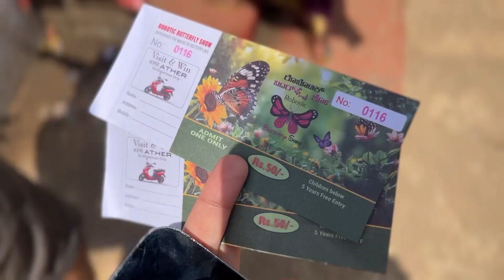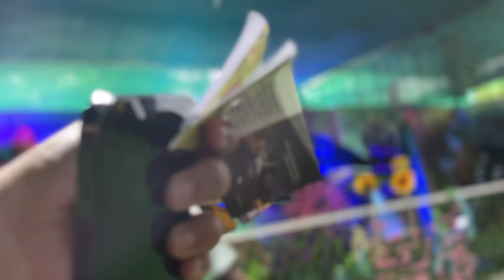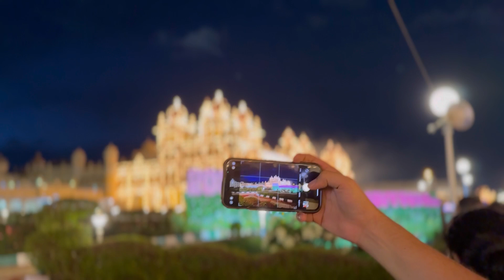Avyaan’s First Mysore Dasara! ಮೈಸೂರಿನಲ್ಲಿ ದಸರಾ ಸಂಭ್ರಮ & Unique Café Experience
Join us on Day 1 of our Mysore Dasara trip! We visited the majestic Mysore Palace, admired the stunning street lights, and even went on a late-night drive to soak in the city’s festive lights again. To top it off, we visited a unique bus-themed café near the palace. Watch the full vlog to experience the beauty of Mysore during Dasara and discover more about our fun day!